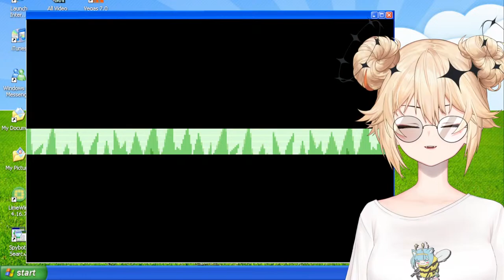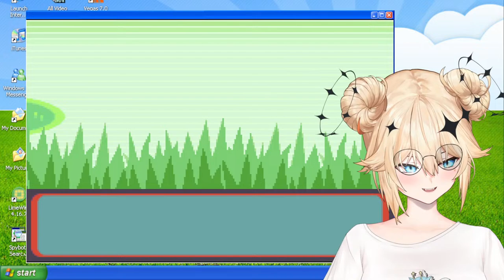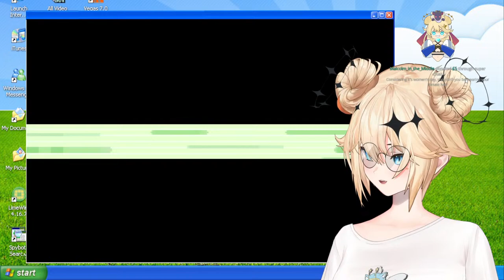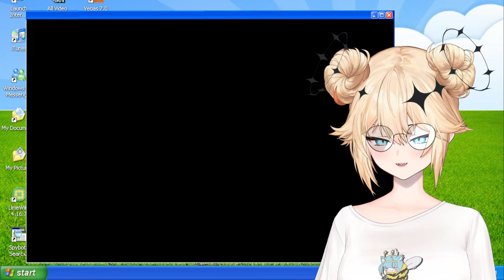[Pokemon Snakewood] I dream of ROMHACKS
AAAAAAAAAAAAAAAAAAAAAAAAAA

Konlumi! I'm the star known as Gliese 667C and space's greatest thief, Kaneko Lumi!

【 Hashtags】
General: KanekoLumi
Art: Lumillust NSFW: Lewdmi
Memes: LuMemes

【 Chat Rules 】

1 ‣ Respect others!
2 ‣ Please keep chat relative to the stream and VTubers.
3 ‣ Do not share personal information about yourself or any VTubers.
4 ‣ Avoid controversial topics.
5 ‣ Please don't mention other VTubers unless I bring them up.
6 ‣ No spam!
7 ‣ If you see anyone misbehaving, ignore, report, and block them.
8 ‣ Have fun!